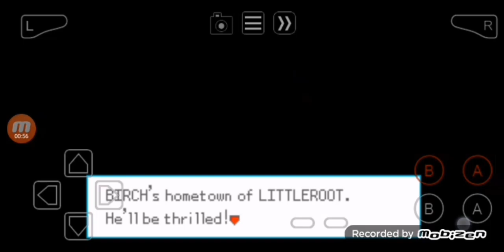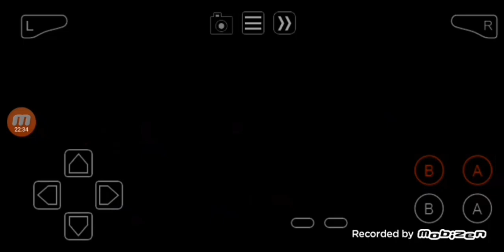Pokemon emerald Seaglass - #01 enfrentando a roxanne e consiguindo minha peimeira insignia